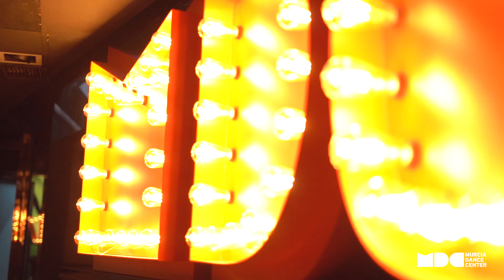CHOREOGRAPHY - HOT SHOWER. SONG:CHANCE THE RAPPER (HIP HOP FUSION)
Coreografía by: Carlos Carmenaty